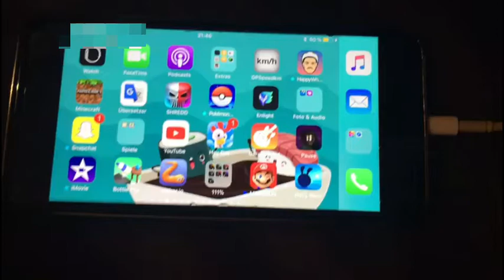EMBLEM EVENT (please comment below)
I also have a level as the YOUTUBE Emblem Event.
Plz ⭐️

Video 30